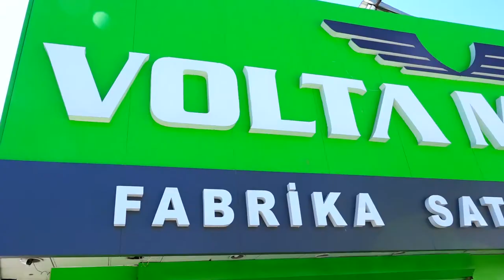Volta VT1 ELEKTRİKLİ KAYKAY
Ergonomik, kompakt ve hafif tasarım
Kolayca katlanılabilir olması, hızlı şarj özelliği ve 12,5kg ağırlığıyla 150 kg'a kadar taşıma kapasitesine sahip şehrin en havalısı!

voltavt1 TEKNİK ÖZELLİKLER
Maksimum Motor Gücü 600 Watt
Nominal Motor Gücü 250 Watt
Menzil 20 Km*
Maksimum Hız 25 Km/h
Tırmanma Kapasitesi 14%
Ağırlık 12,5 Kg
Batarya Kapasitesi 36V 180Wh
Boyutlar 1080/430/1140 mm
Batarya Tipi Li-ION
Şarj Süresi 2 - 3 Saat
Lastik Boyutu 8.5”

* Yol, hava ve kullanım koşullarına göre değişiklik gösterir.